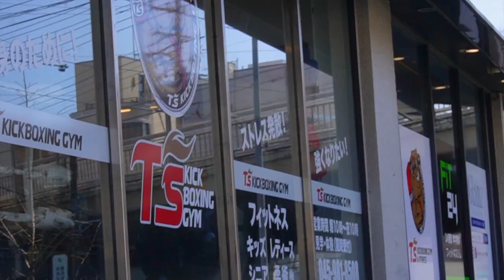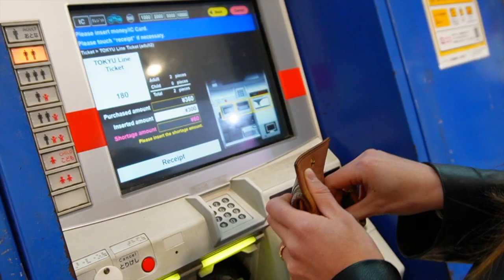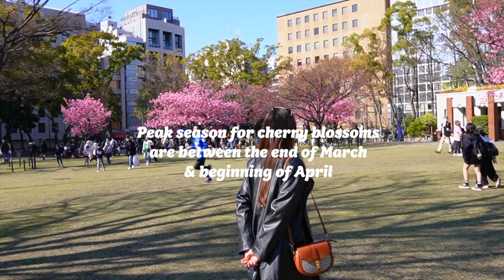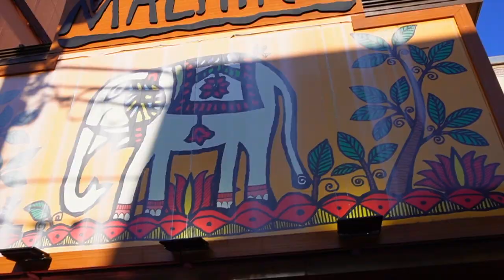ADVENTURES in CHINATOWN | Yokohama Vlog vol. 1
In this first chapter of our Yokohama vlog, we went to explore Chinatown. To start off our trip, we stopped by 7/11, worked out at our favorite kickboxing gym, and celebrated Roman's birthday!

Chinatown was an awesome first experience for us! The food was 10/10, the architecture was beautiful, and we were blown away by the diverse shopping options!

Thank you so much for the support on our first video. We appreciate all of the input and will continue improving our content!